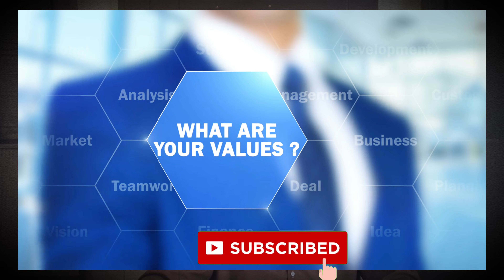Marketing Agency Business Plan | Online Business Ideas | Business Ideas In Pakistan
Ways To Make $100,000 A Year With A Digital Marketing Agency
Digital Marketing Agency Se 1 Lakh Dollar Kaise Kamayein | Online Business Ideas

In this video we talk about Ways To Make $100,000 A Year With A Digital Marketing Agency.

Watch video tell end.